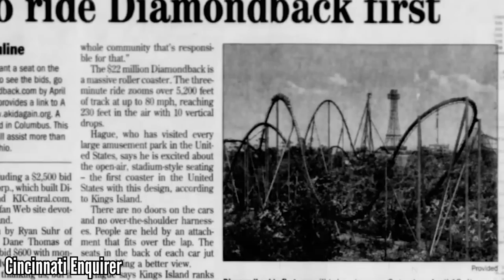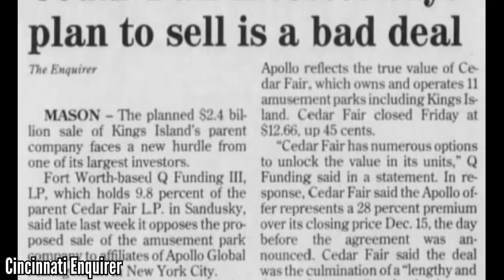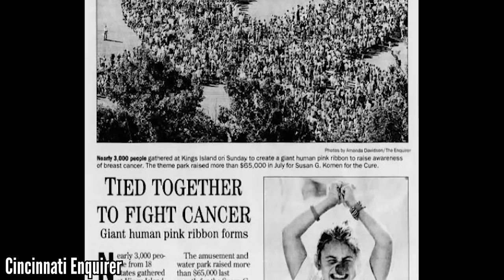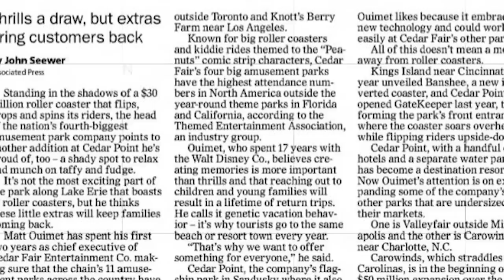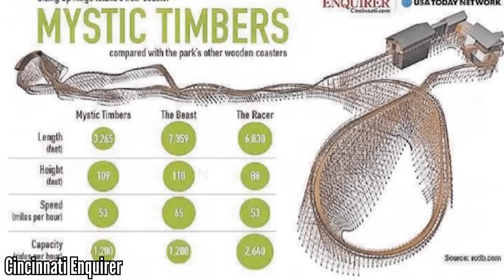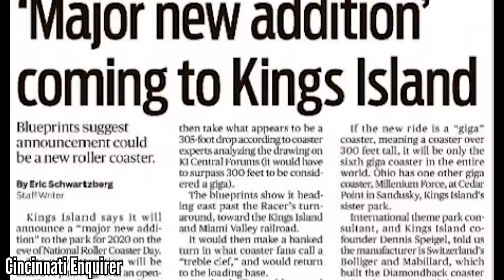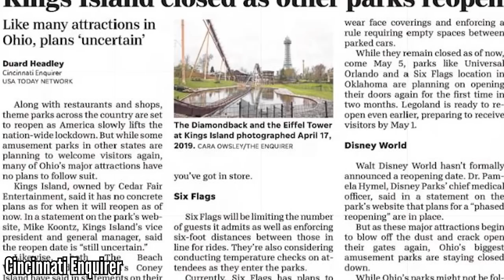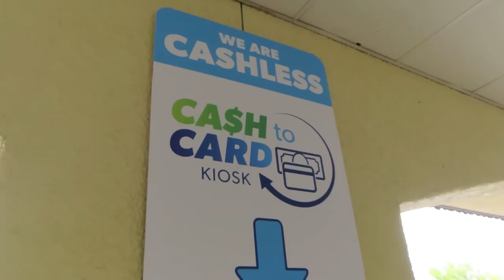The History of Kings Island | Episode 5: The 2010s - King's Bounty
This is Episode 5 of a 5 part documentary celebrating Kings Island on its 50th anniversary. From Diamondback to Orion and everything in between, Kings Island flourished in the 2010s more than just about any park in the country, as we bring this story up to the present day.

Demon
Love Aside - Patrick Patrikios
Long Road